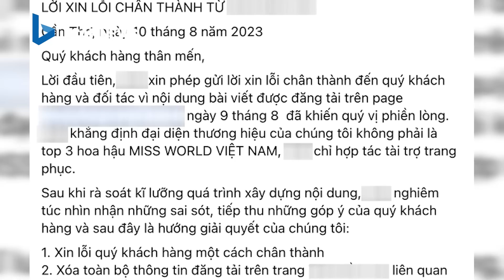Người tình tung ảnh nóng đòi tiền chuộc, người phụ nữ dẫn chồng đến đòi “danh dự”